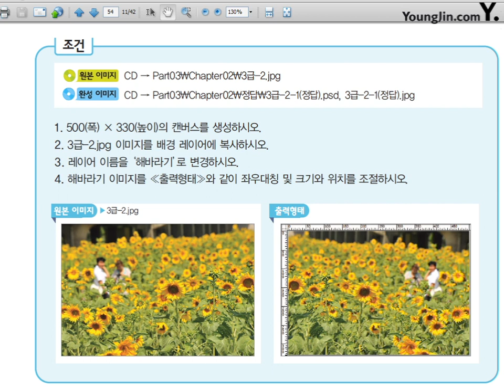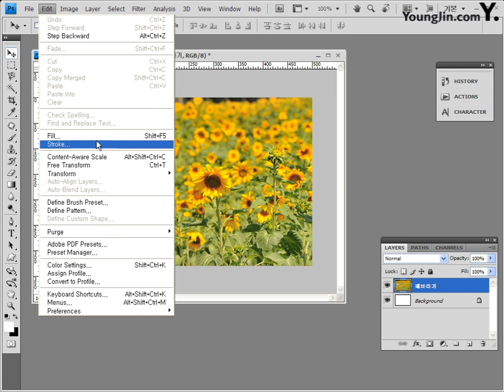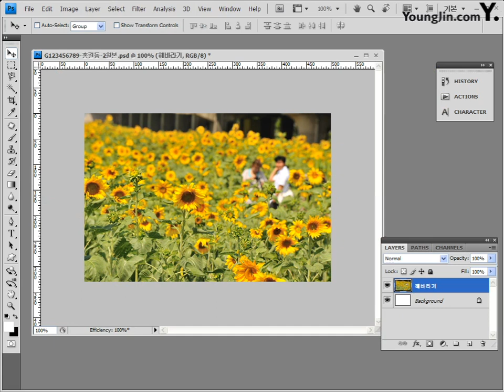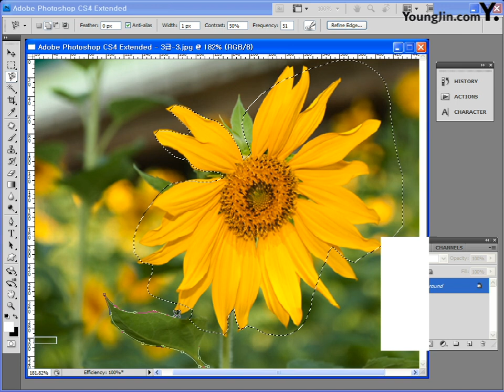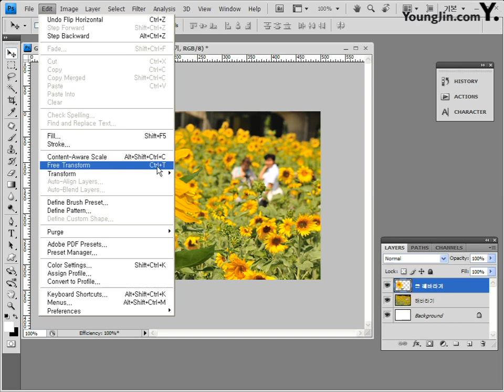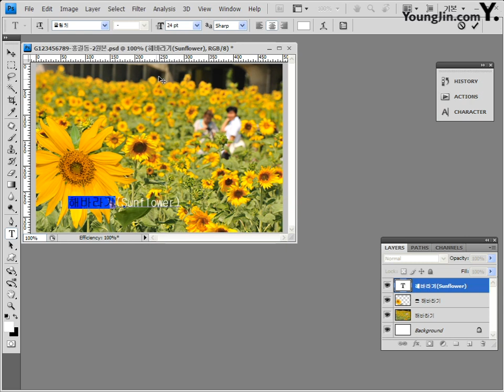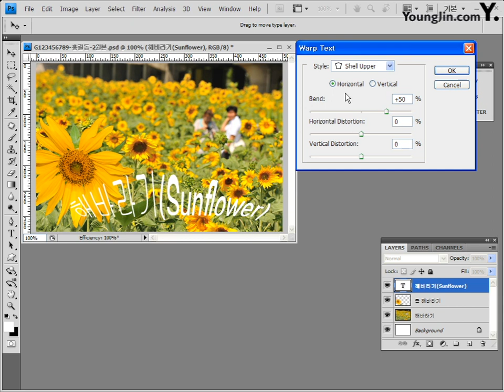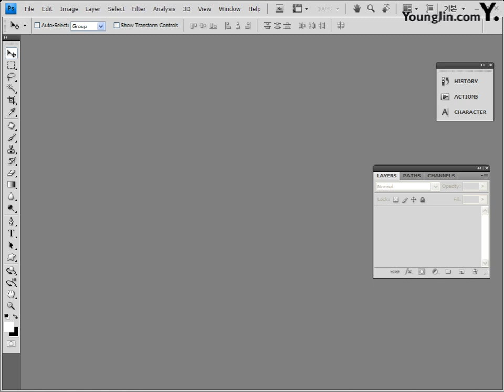Part03 - 기본합성 및 변형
이기적 in GTQ 포토샵 3급